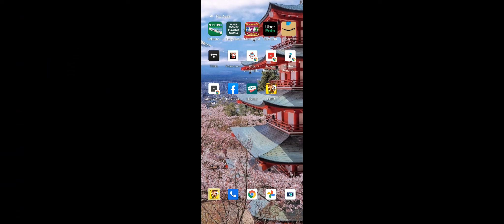Governor of Poker Online gameplay